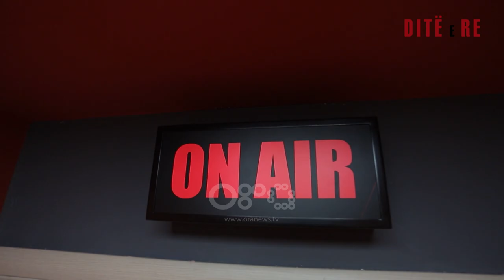RTV Ora dhe Ora News, televizioni i mundësive ku të rinjtë bëhen profesionistë | Ditë e Re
Me rastin e 15 vjetorit të themelimit të radio televizionit RTV Ora dhe Ora News  kryeredaktori, Ardit Halili, thotë në emisionin "Ditë e Re" se televizioni Ora ka ofruar mundësi për të gjithë të rinjtë ndër vite.

Ai thotë RTV Ora u jep mundësinë të rinjve të bëhen profesionistë.

Emisioni 180 minuta është konceptuara në tre shtylla. Temat e trajtuara në emision mbulojnë të gjithë spektrin e zhvillimeve ditore si: politikë, aktualitet, kulturë, show biz etj. Në çdo puntatë, i ftuar është edhe një personazh, profil. Në fashën e parë të orarit, emisioni ka të gërshetuar informacionin utilitar, aktualitetin dhe muzikën në 60 minuta. Herë pas here në këtë fashë ka ndërhyrje nga terreni me gazetarët për zhvillimet e mëngjesit apo edhe të ftuar protagonist të një ngjarjeje.
Nga e hëna në të premte ora 07:00-10:00.